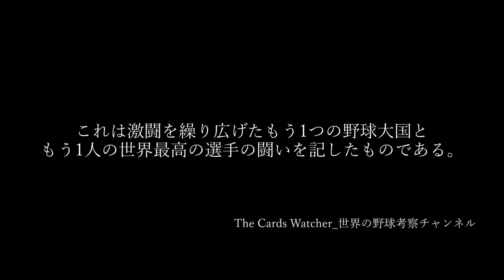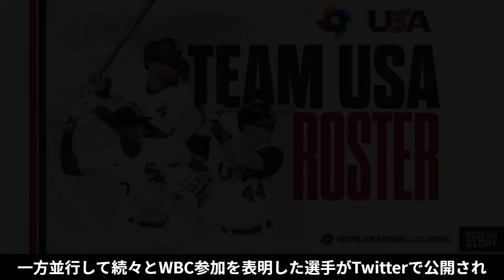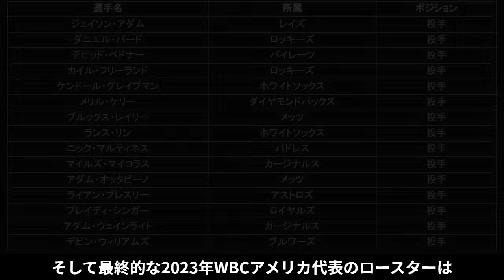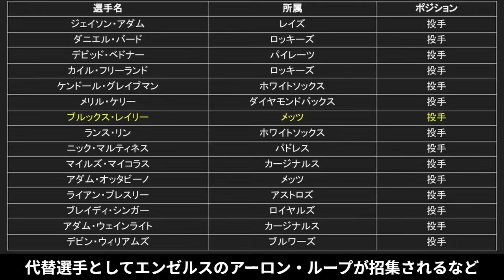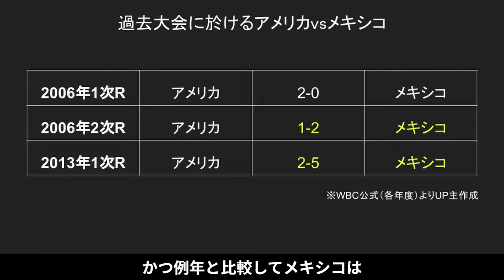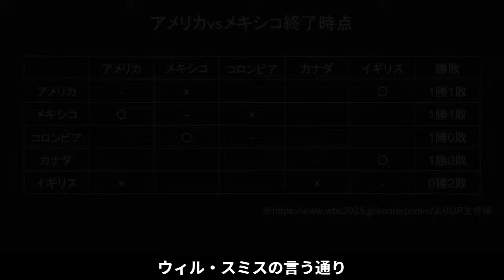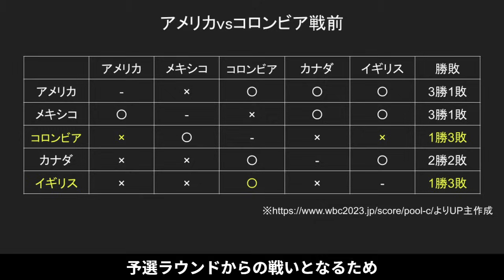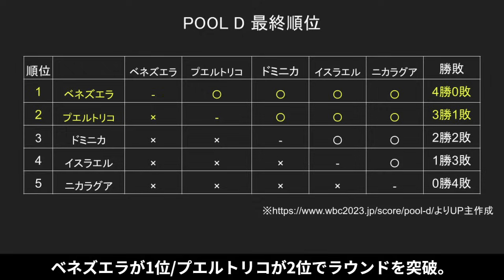【第1話】USA連覇への行軍（代表発足～1次ラウンド）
※動画の見やすさの観点から敬称を略しています

①この動画は第三者が作成した動画を再利用している場合、Youtubeガイドラインに沿って使用しています。

該当項目
・投稿主が独自に作成したもの
・著作権法第32条1項に基づく「引用」
・著作権法第41条に基づく「時事の事件の報道のための利用」
・著作権法第63条に基づく「許諾を得た著作物の利用」